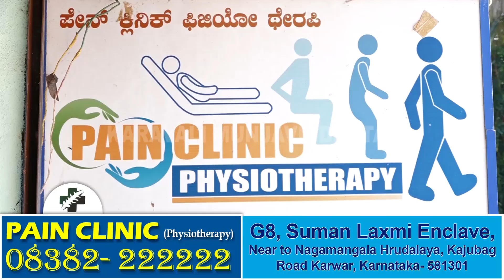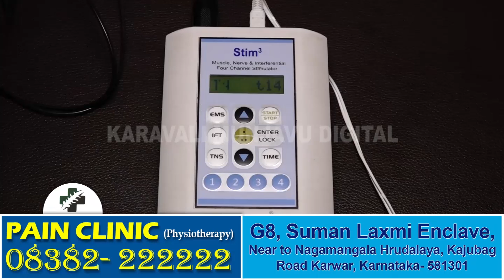ಗಂಗಾವಳಿ-ಮoಜಗುಣಿ ಸಂಪರ್ಕ ಸೇತುವೆ ಅರ್ಧಮರ್ಧ || ಕಾರವಾರದ ಕೊಂಕಣಿ ಸಾಹಿತಿ ಮಹಾಬಲೇಶ್ವರ ಸೈಲ್‌ರ ಪುಸ್ತಕ ಬಿಡುಗಡೆ